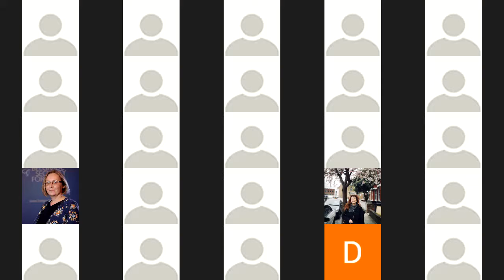Breaking the illiberal equilibrium in the Western Balkans: the civic challengers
Sbunker Zoom Event
June 3: 14:30 - 16:30

Presentation of policy briefs:
- Borjan Gjyzelov: "How to break the illiberal equilibrium in the Western Balkans?"
- Ana Marjanovic Rudan: "The civic challengers'

Panel commentators:
- Vesna Pusic - Former DPM and Foreign Minister of Croatia
- Valeska Esch - Aspen Institute, Berlin

Moderated by: Dr. Ramadan Ilazi, Kosovo Center for Security Studies

Project supported by: National Endowment for Democracy (NED) and Rockafeller Brothers Fund (RBF)